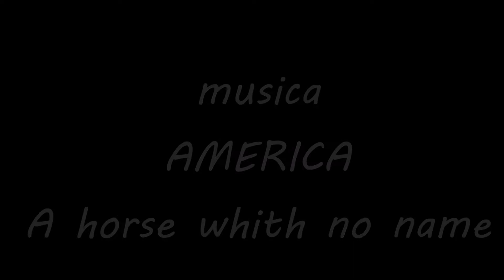La Fioritura sul Monte Coscerno in Valnerina 9 giugno 2019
ll Monte Coscerno (quota 1.685 mt.) è ubicato tra gli abitati di Sant’ Anatolia di Narco, Poggiodomo e Monteleone di Spoleto.

È un monte bordato da una scogliera calcarea verso sud-ovest e con la cima erbosa costituita da vari colli allineati.

Essendo un massiccio piuttosto isolato, dalla sua sommità è possibile apprezzare panorami molto interessanti con lo sguardo che abbraccia i Sibillini con il Redentore, i Monti della Laga, il Gran Sasso (nelle giornate limpide), i monti di Leonessa con il Terminillo, e via via gli altri della media Umbria: i Martani, i monti dello spoletino e del folignate, il Fema e il Monte Cavallo.

Dal borgo medioevale di Gavelli (1.153 m) saliamo lungo una sterrata fino al valico di Forca della Spina (1274 m); quindi percorriamo un tratto del ‘sentiero della transumanza’ immersi tra boschi di faggi secolari e, dopo avere sorpassato vari cocuzzoli e toccato la Dolina della Vasca, si giunge in vetta attraversando le praterie del Monte Coscerno: centinaia di ettari di distese erbacee spontanee adibiti a pascolo per il bestiame.

Potremo ammirare in più punti dei pascoli la fioritura del Giglio di S. Giovanni, della Viola di Eugenia e della Genziana maggiore.